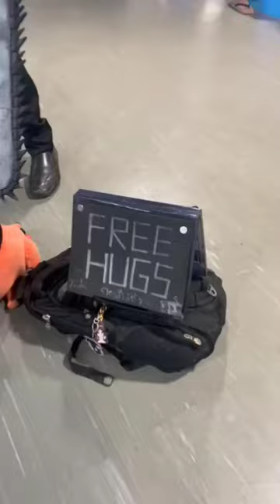Kids Cosplay Chainsaw Man Cosplay And Father Chainsaw Man Cosplay